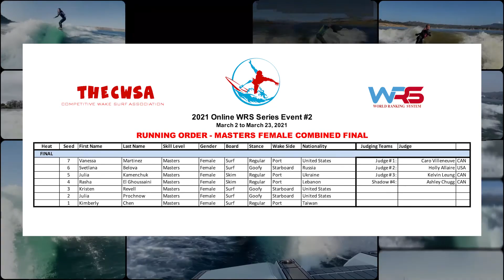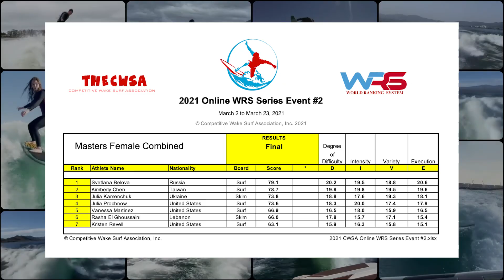2021 Online WRS Series Event #2 - Masters Women Combined - Finals